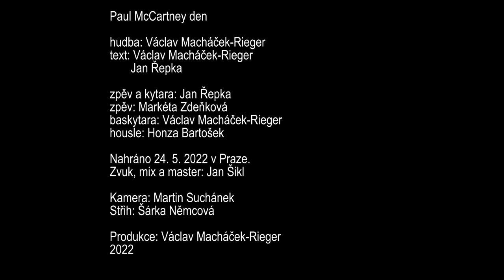Jan Řepka - Paul McCartney den (CZECH VERSION)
U příležitosti 80. narozenin Paula McCartneyho vydává písničkář Jan Řepka blahopřejnou píseň. Autorem hudby a námětu je bývalý baskytarista skupiny Country Beat Václav Macháček-Rieger:

„Inspiroval mě McCartneyho duet ‹Get It›, který nahrál se svým přítelem Carl Perkinsem na album Tug of War právě před 40 lety,” vysvětluje Macháček-Rieger. „Původní demo snímek jsem měl léta v šuplíku. Vzpomněl jsem si na něj až letos v zimě. Společně s Janem Řepkou jsme pak napsali text, který promlouvá stejně tak ke všem fanouškům Paula, jako přímo k oslavenci.”

Anglická verze je k vidění na kanále Václava Macháčka-Riegera

„Paul McCartney den“

hudba: Václav Macháček-Rieger
text: Václav Macháček-Rieger & Jan Řepka

baskytara: Václav Macháček-Rieger
housle: Honza Bartošek

Nahráno 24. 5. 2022 v Praze.

Kamera: Martin Suchánek
Střih: Šárka Němcová

Produkce: Václav Macháček-Rieger
2022
Já mám rád swing
dýchá volností
je dobrej vod kosti
jó když hot jazz zaválej
hopsám jak malej

Á sun a skok a zhoupnu bok
až lítaj fločky z bot
á popředku a pozpátku
až se kouří z podpatků

zpívám s radostí
k té naší slavnosti
já pádnej důvod mám
teď dám jej znát i vám:

Ten brouk co broukal 'Get It'
má dneska věk co kmet
no ale chtěl bych mít ten kredit
až budu mít tolik let

Když zpíval s Carl Perkinsem
měl právě tehdy dvakrát křížků míň
za tu výdrž věčně vděčnej jsem
a proto dneska slavím ten
Paul McCartney den

I když je jinde svět náš paul je děd
radost pohledět
takže když hodí 'When I'm Sixty Four'
je to čím dál lepší fór!